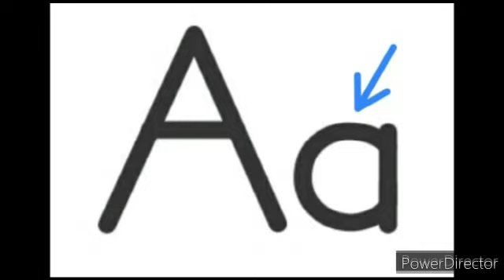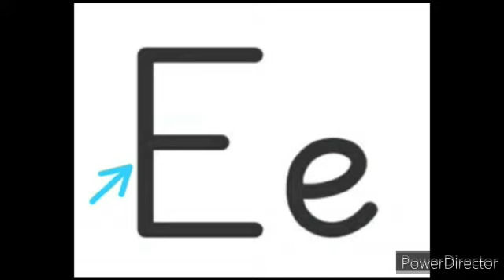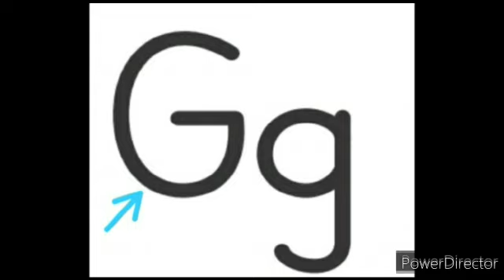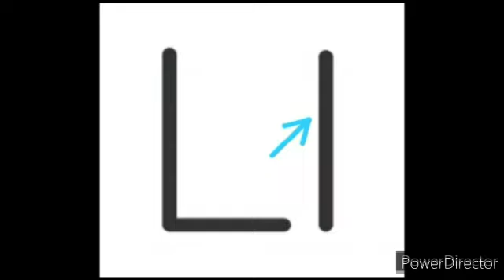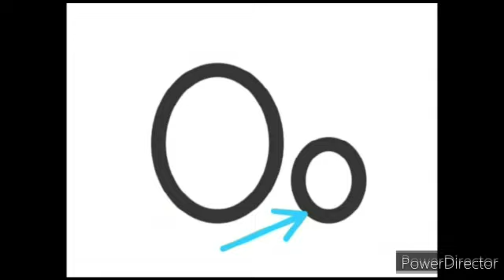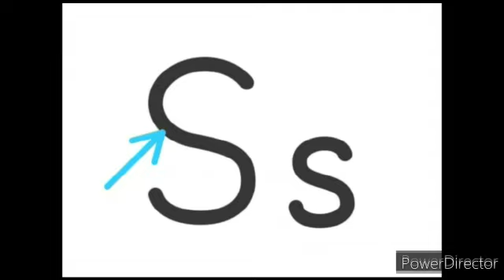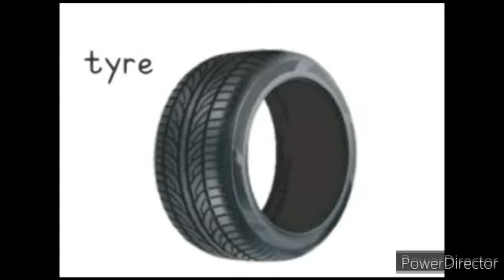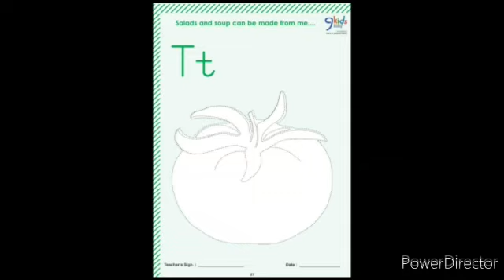9Kids | Nursery | ENG | Alphabet "Tt" | Week 21 | Session 1